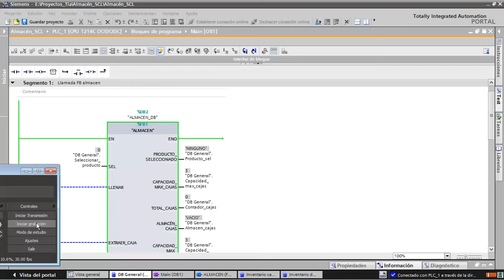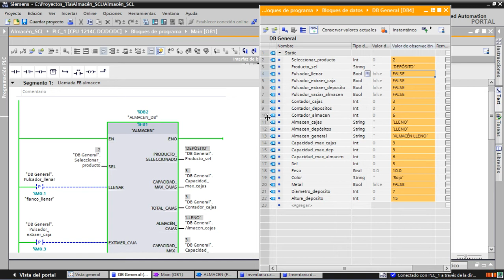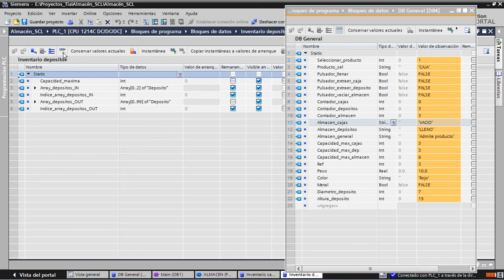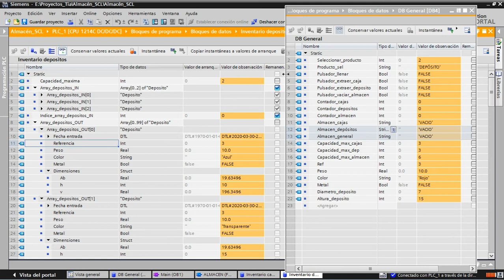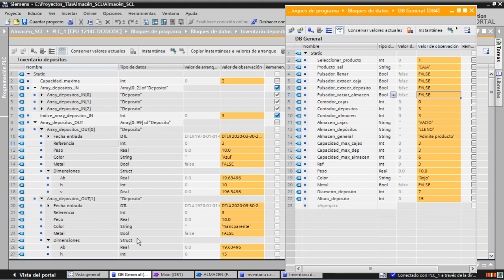Arrays en TIA Portal (Ejemplo almacén): Transferencia de datos entre Arrays (Vídeo 7 / Parte 2)